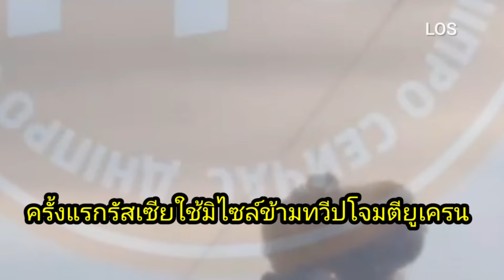21/11/2024​ คาดใช้มิสไซล์ข้ามทวีปรัสเซีย/ 12stormshadowลงC3​มีเกาหลีเหนือ/สกัดโดรนยูเครน